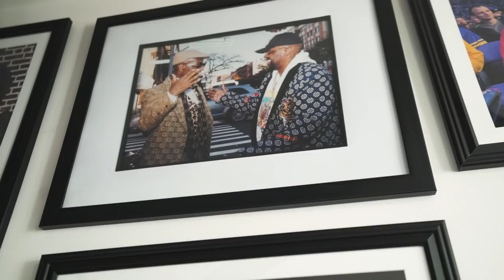The Personal Party Podcast - "A Show With A Show-Off" Ft.Statik Selektah Ep.045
In Episode 45, the one and only Producer and DJ extraordinaire Statik Selektah pulls up to The Personal Party Podcast. Statik goes back to his beginner days as a DJ (3:55), challenges during the internet era (10:45) and talks about creating albums in only 24 hours (13:10). The Personal Party asked Statik Selektah his top five producers of all time (17:25), biggest artists he DJ’ed for (24:40) and Joey Badass laying down entire songs in one take (31:20). Statik explains how he met Action Bronson (35:50), producer credit for Eminem (43:30) and talks about several upcoming projects tucked away (44:10). Later, Selektah hints at a possible Curren$y $pitta project (51:55), Show Broadway’s Shoot The Five (53:10) and last but not least, and the Pornstar of The Week (55:20) and many more!

FOLLOW → ThePersonalPartyPodcast on Social Media!